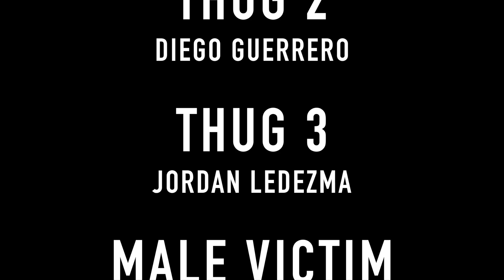The Sorceress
Project 2
RTVF 325
Motion Picture Production 1
TRT: 2:36